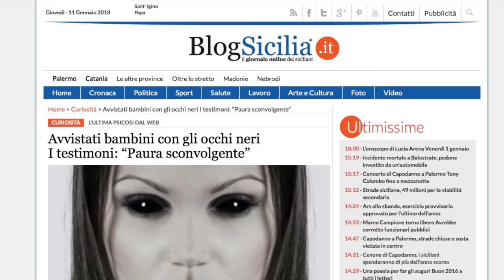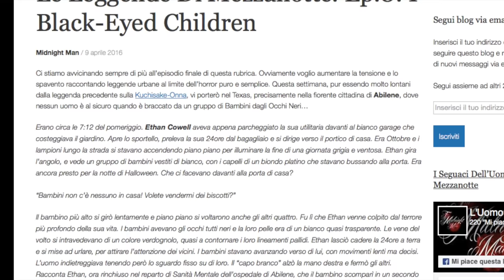BAMBINI DAGLI OCCHI NERI: AVVISTAMENTI E MISTERI | GIANMARCO ZAGATO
IL MIO SHOP BACIONES, dove puoi trovare le mie felpe, t-shirt, e tutti i miei prodotti Business/collaborazioni e aziende (altre email verranno ignorate): I bambini dagli occhi neri sono una leggenda metropolitana riguardo a creature paranormali che hanno l'aspetto di bambini tra i 6 e 16 anni, con carnagione chiara e occhi neri, che fanno l'autostop, chiedono l'elemosina o si presentano alla porta delle case.
Potrebbero bussare alla vostra porta a tarda notte, nel silenzio; oppure avvicinare la vostra auto in sosta. Potrebbero sembrare bisognosi del vostro aiuto, oppure voler entrare senza alcuna ragione. Certamente non sembrerebbero preoccupanti: dei semplici bambini. Ma vogliono entrare. Potrebbero fornirvi un paio di motivi o scuse, ma, a prescindere dalla vostra risposta, non demorderanno. Devono entrare. Chi li ha incontrati ha detto che la sensazione che si prova è quella di perdere il controllo della propria volontà. i bambini ti fanno fare cose che non vorresti: aprirgli la porta. è quello il loro obiettivo, ma perchè non entrano da soli? per qualche strana ragione hanno bisogno del consenso per entrare. mentre a poco a poco apri la porta ai bambini senza che tu lo voglia veramente loro cominciano ad abbassare il loro cappuccio e ti mostrano gli occhi. a quel punto sei fregato. nessuno sa quello che succede a questo punto, la maggior parte delle storie e delle testimonianze raccontano di persone che si sono salvate dai bambini dagli occhi neri.

La mia tavola ouija:

Baciones